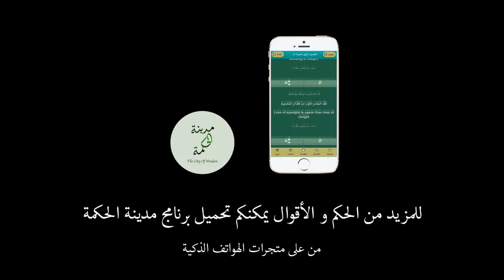دعاء الإمام الحسين عليه السلام في كل صباح ومساء